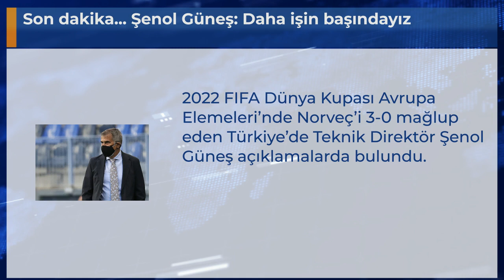Son dakika... Şenol Güneş: Daha işin başındayız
2022 FIFA Dünya Kupası Avrupa Elemeleri’nde Norveç’i 3-0 mağlup eden Türkiye’de Teknik Direktör Şenol Güneş açıklamalarda bulundu.